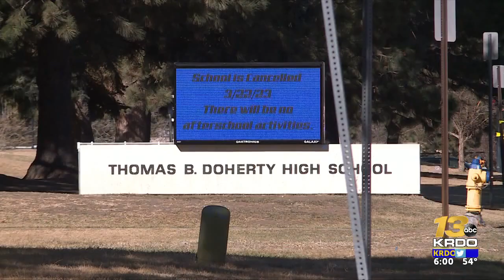Name of 17-year-old Italian exchange student hit and killed outside Doherty High released